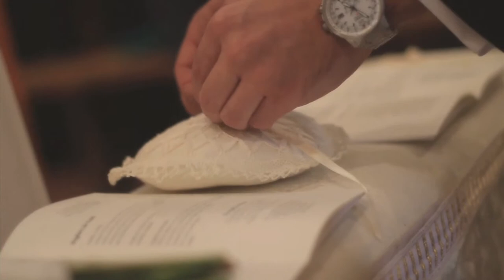Giovanni e Lucia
Due minuti e tredici di aria di matrimonio.